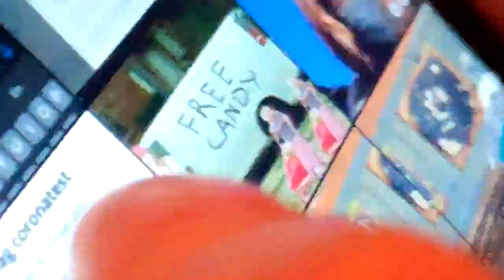CHAOS IN DE EFTELING!!!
✔ Harmen gaat naar de Efteling met zijn zussie (@irisverkerk_), Maarten (@maartenjjt) en Lucas (@lucas_rous_24). Ze hebben een dag vol chaos!